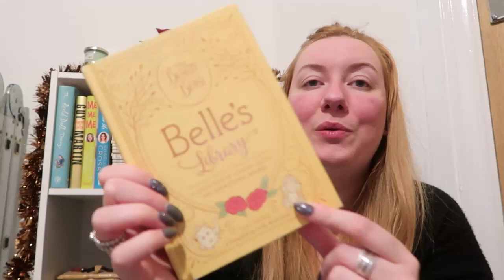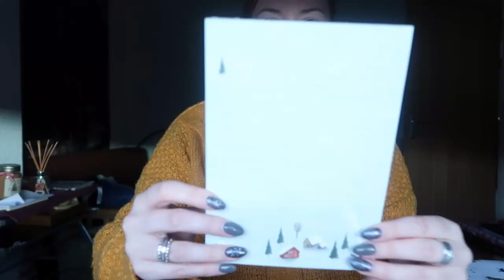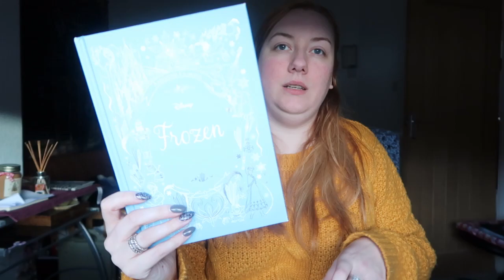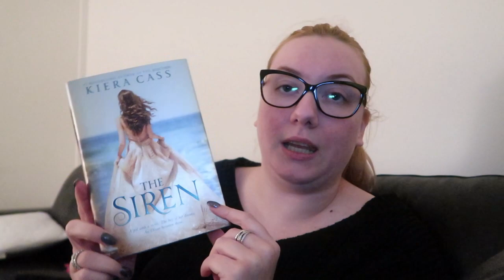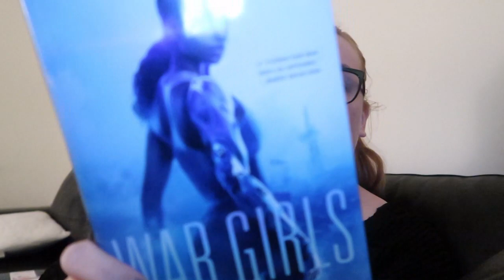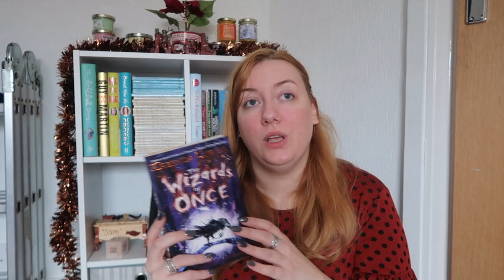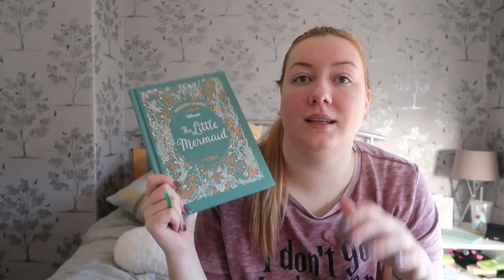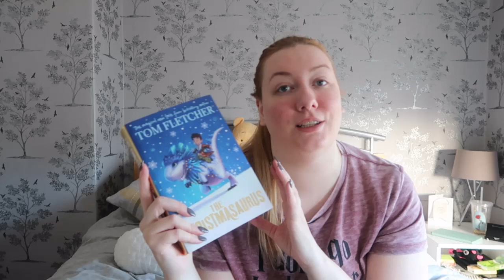READING VLOG | 11th - 18th Nov ft. Believathon, Straight Talking and Frozen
Reading Vlog 11th - 18th November.